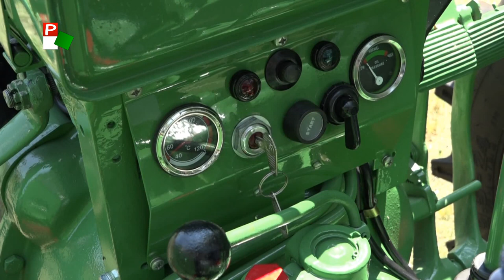Közel-kép - Traktorfesztivál Szenttamáson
Több mint 70 traktor érkezett a VII. Szenttamási Traktoros Találkozóra. A rendezvényt egy időben tartották a IX. Szenttamási Bográcsfőző Versennyel. A traktorokat több kategóriában díjazták, de voltak ügyességi játékok is. Emellett színes kultúrprogram várta a látogatókat.